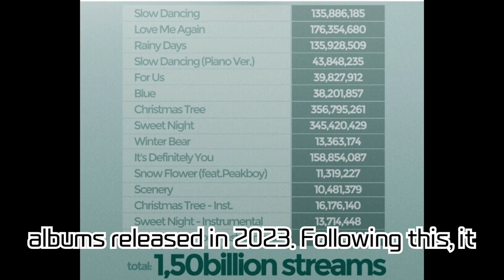BTS Member Surpasses 15 Billion Streams on Spotify, Proving Global Popularity!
A member of BTS has surpassed 15 billion streams on Spotify, marking their worldwide acclaim. Just 43 days post the release of 'Lay Over', they achieved this monumental record. Along with setting various other records, they've showcased outstanding results in K-OST, follower count, and album sales.